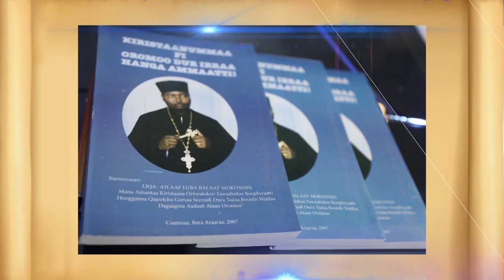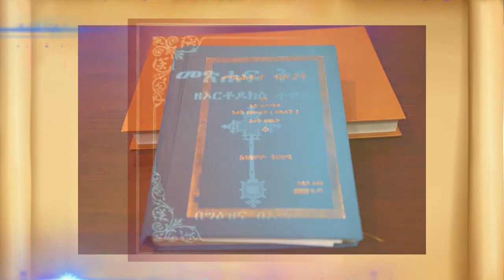Ayyaana Afuura Qulqulluu Phaaraaqlixoos Dhaloota Mana Kiristraanaa Dr Katamaa k2